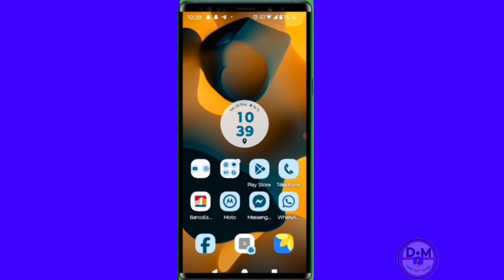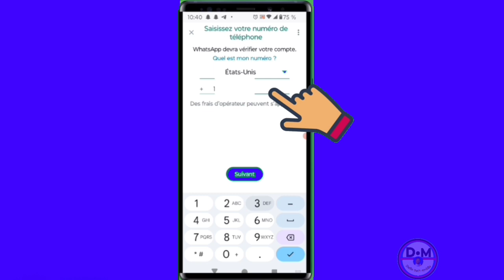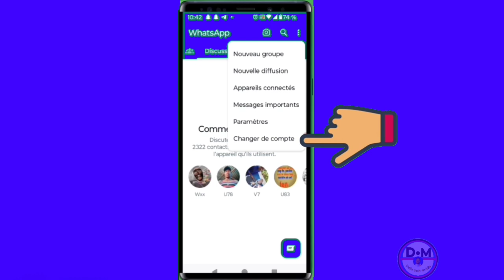✅Comment créer 2 compte WhatsApp sur un seul compte WhatsApp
Dans cette vidéo, nous vous montrons comment créer 2 pages WhatsApp sur un seul compte WhatsApp

0:00 comment ajouter un administrateur sur la page Facebook
0:05 comment monétiser un ancien
1:05 comment créer un compte PayPal pour recevoir de l'argent partout dans le monde

1:15 comment monétiser un ancien compte tiktok dans un pays non éligible
01:15
00:00

Vidéo app
Vidéo Facebook
Vidéo youtube
Vidéo tiktok
Vidéo Instagram
Vidéo internet

Kontak WhatsApp 👇👇
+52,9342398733